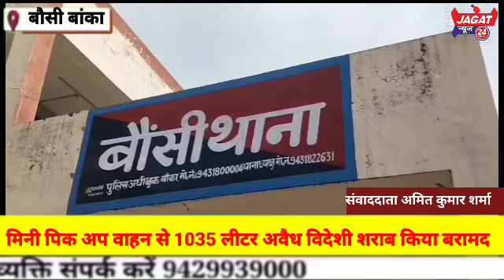मिनी पिक अप वाहन से 1035 लीटर अवैध विदेशी शराब किया बरामद